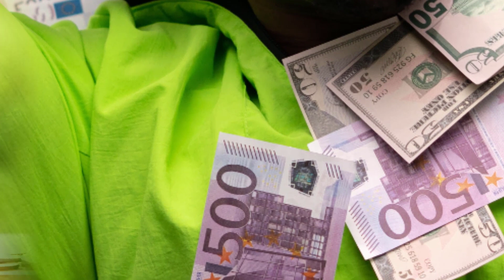Khwab Mein Uqaab Dekhna || Khwab mein baaz dekhna || Eagle dream meaning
Aziz Dosto ! Aaj Ki Video Mein Khud Ko Imamat Karwate Hoe Dekhna or is k sath sath Khwab Mein Eagle Yani Baaz ya Uqaab Dekhna Kesa he or Agr Koi insan Khwab Mein Ye Sab Dekhe To Us Ko Kia Karna Chahie .

PRESS

                 (Red Butten)

Thanks
             Best Regard